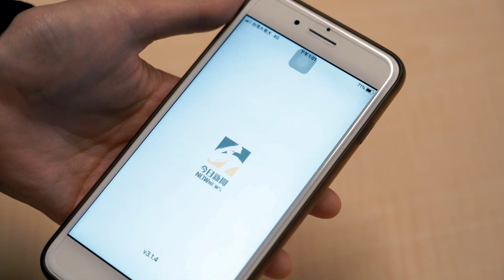PLG／曾因喪父誤入歧途！陳建州靠籃球找回人生｜NOWnews